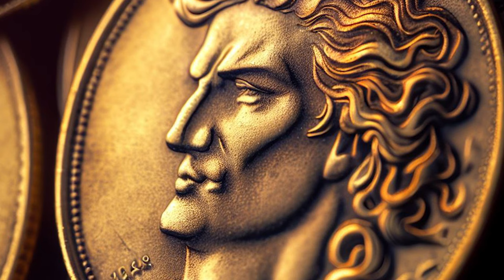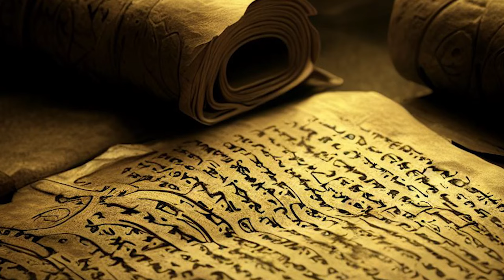History of Alexander the Great: The Secrets of His Empire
In this video, we're going to explore the history of Alexander the Great, his empire, and the secrets of his success.

Alexander was one of the most incredible military leaders of all time, and his empire was one of the largest and most powerful in the world. In this video, we'll explore the reasons why Alexander was so successful, and the secrets to his success. This is a must-watch for anyone interested in military history, or in the history of Alexander the Great and his empire!